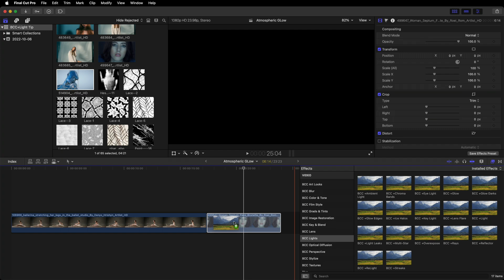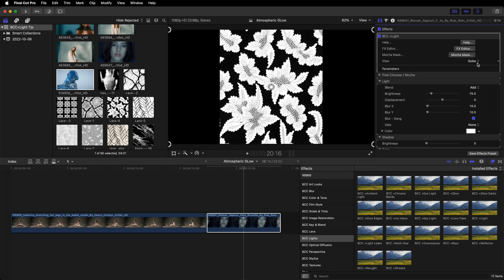Using Custom Gobos in Stylize Unit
While BCC+ Light ships with over 700 Gobo Presets to choose from, you can also use your own. In this quick tip, Nick Harauz shows you how you can reference a custom gobo image that you can manipulate with this incredibly versatile Light effect.

Curious about Stylize Unit?

This package from Boris FX includes 10 must-have effects, and 950+ presets to level up your social and broadcast media game. Highlights include film grunge, gobos galore, light leaks, video glitch, and built-in Mocha tracking and masking.

The Stylize Unit is now available for Final Cut Pro users. Get a permanent license for only $59 - no subscription needed.